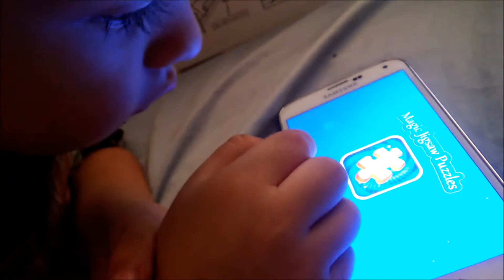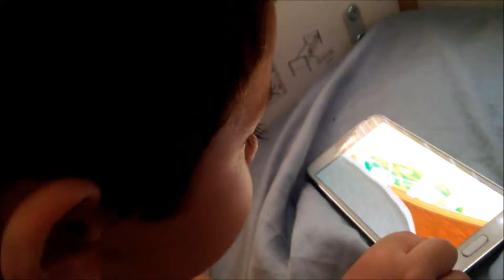Random play with Logan and the phone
Playing with 3 year old Logan.
Logan watches youtube,
Logan checks out teeth in mirror
Logan smacks phone
Mom wants her phone back